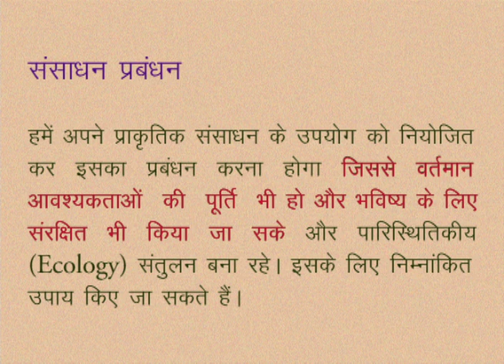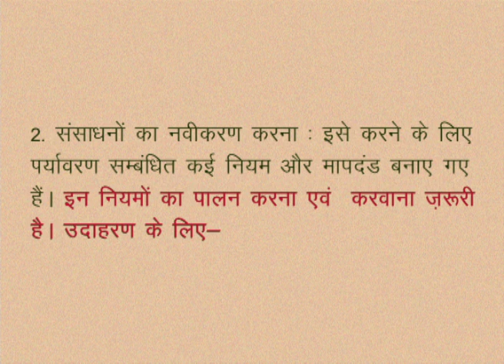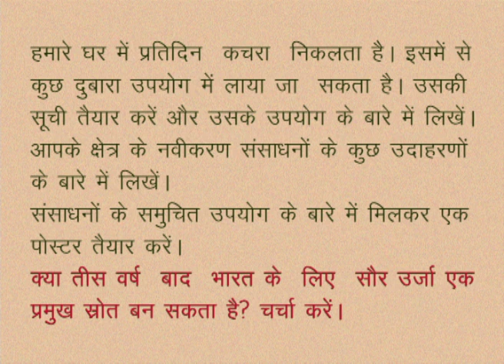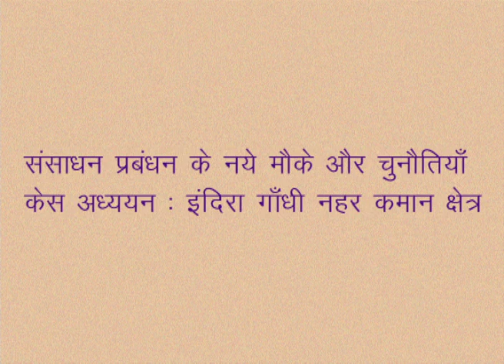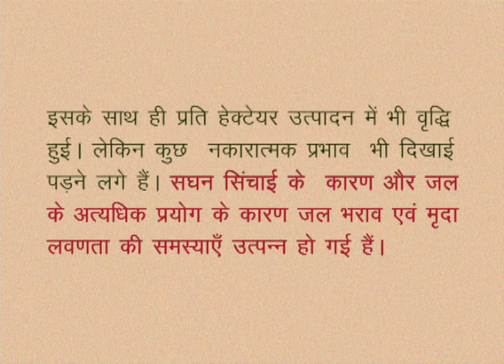CLASS 10th SOCIAL SCIENCE | CHAPTER 1 Resources and development